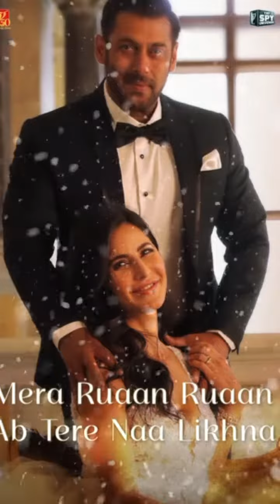tigar3 new tandongsonglybiet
viral videos for the world cup final india match 6